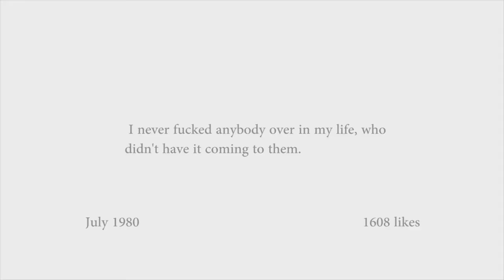SCARFACE face book video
See the "look back" face book video of Tony Montana